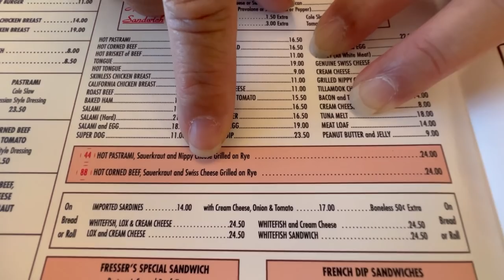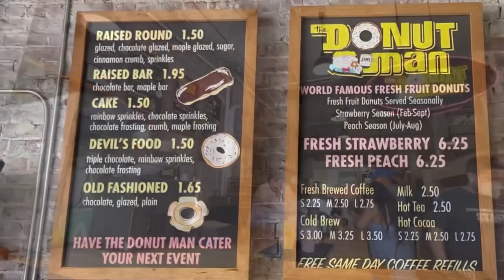2022 Classic LA Eats | Langer's Deli | Donut Man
Buckle up for more classic LA eats!  We visit what most would call the best pastrami sandwich in LA and a donut shop with the most unique fresh fruit donut, both LA landmarks!

Donut Man, Grand Central Market, 317 S Broadway, Ste A-1, Los Angeles, CA 90013